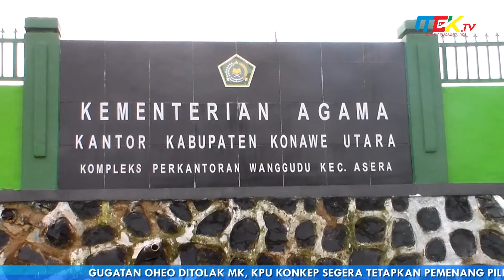Konut Siap Gelar STQ Tingkat Kecamatan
Kabupaten Konawe Utara siap mengelar pelaksanan Seleksi Tilawatil Qur’an tingkat kecamatan. Ajang relegius itu bakal dilakukan selama lima hari. Sebanyak tiga belas kecamatan turut meramaikan ajang STQ yang Ke-12.